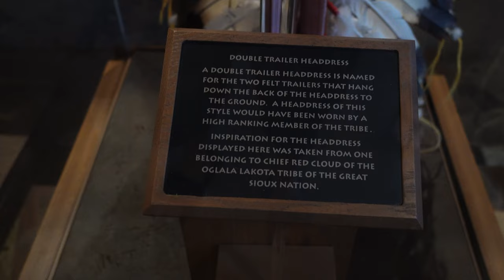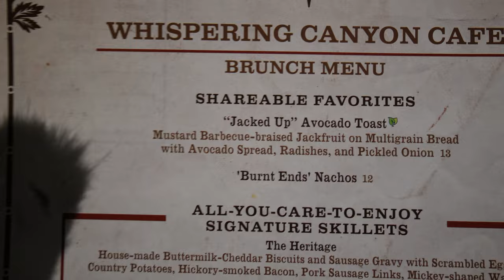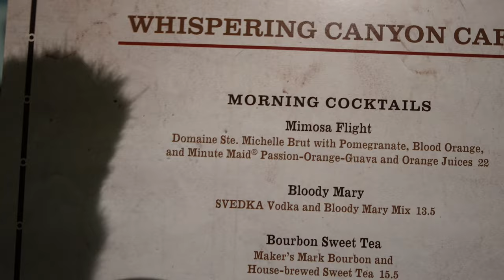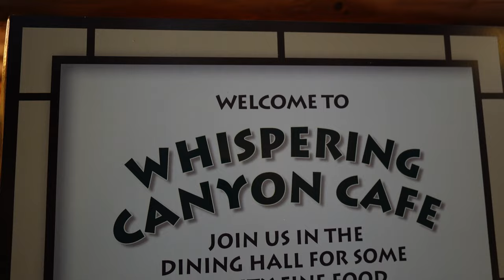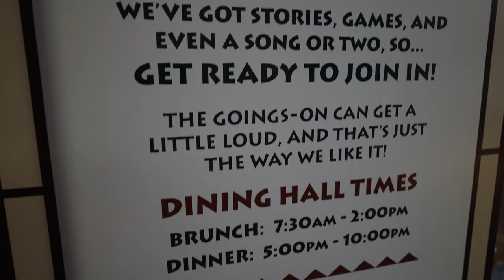Whispering Canyon Café Brunch | Wild Immersive Experience at Disney's Wilderness Lodge 2023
On this video we take you on a wild immersive dining experience with all you care to eat signature brunch skillets. A flight of refreshing mimosas and large breakfast entrees. The Whispering Canyon Café is located inside Disney's Wilderness Lodge at Walt Disney World. The theming of the restaurant is of a log cabin with western style tables, portraits, chandeliers, and large fire places.
In this restaurant they sure like to horse around and the Cast Members have a reputation for sassing their customers. Lots of shenanigans! So get ready to scream for ketchup and much more fun!
The food was Magtastic and we highly recommend this Disney restaurant. It is a lot of fun for the entire family.
We hope that you all enjoy this video as much as we like making it.

Camera Equipment :
Sony Digital camera ZV-10, Sony Digital camera ZV-1, iPhone 14 Pro Max, Sony 11mm 1.8F, Sony Kit Lense 3.5 , Go Pro Hero 6

We created this channel for fun and hope you all enjoy our channel. You're all welcome to comment and share your feedback with us. We love to hear from you and let us know what you like to see in our videos. Help us grow our channel.